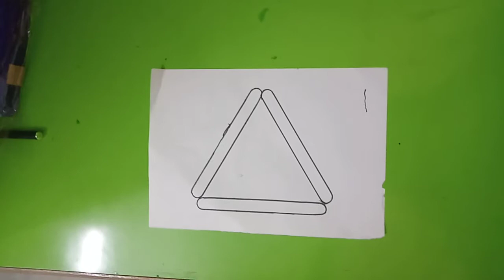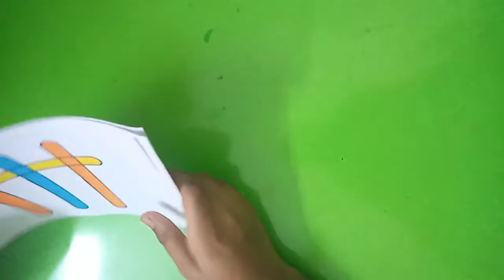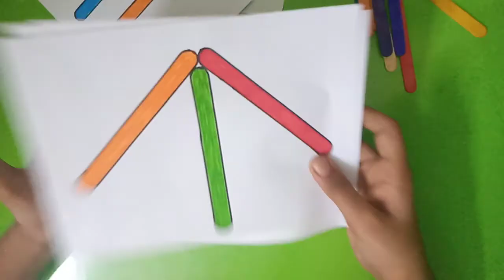Popsticle diy Activities for toddlers